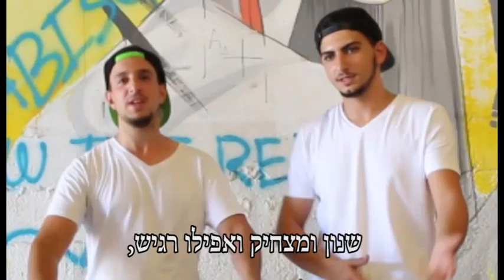קליפ יום הולדת - קום סי קום סה comme ci comme ca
הקלטות  צילום ועריכה: אולפני אס פי אס
לח"י 31 בני ברק
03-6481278